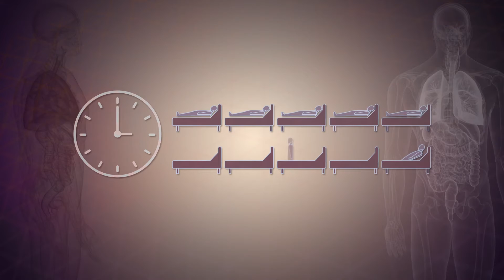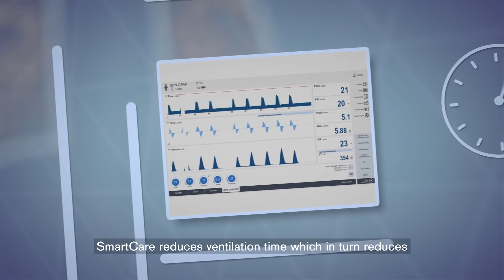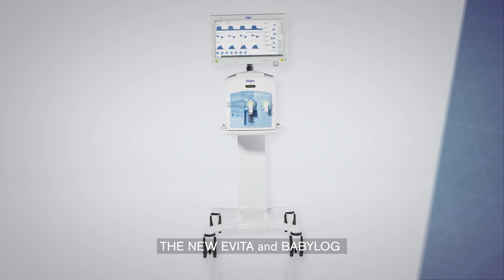Protective Ventilation in IC and NC with the Evita and Babylog family (with EN subtitles)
It's actually just breathing in and breathing out.
But there can be many more challenges to overcome.
We as Dräger have one vision in mind: How to improve outcomes in Acute Care!
Learn more about our heritage and our today's proven competence in ventilation.